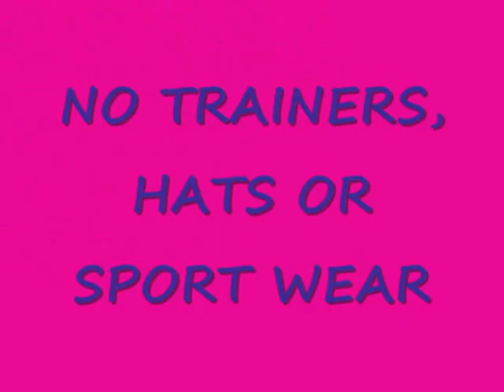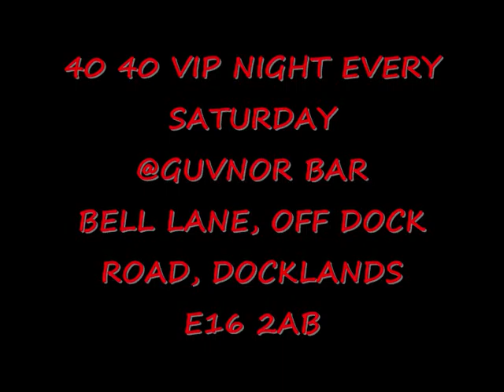40 40 EVERY SATURDAY NIGHT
40/40 V.I.P SATURDAYS @GUVNOR BAR,
BELL LANE, OFF DOCK ROAD, DOCKLANDS. E16 2AB